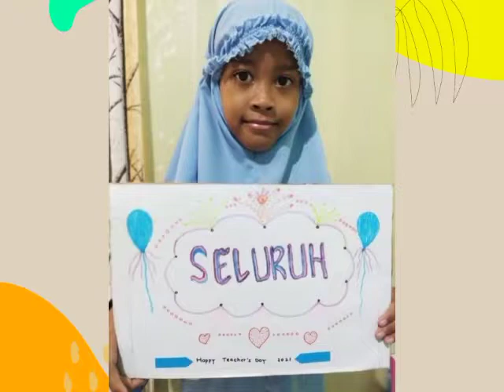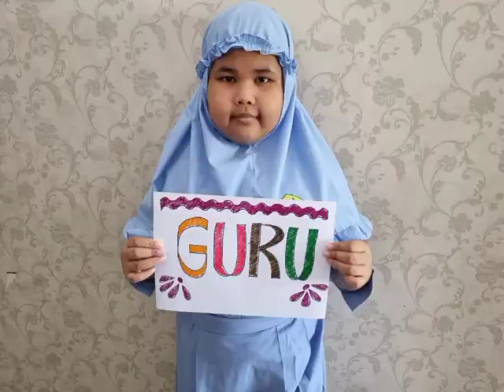Ucapan hari guru kelas 3.1